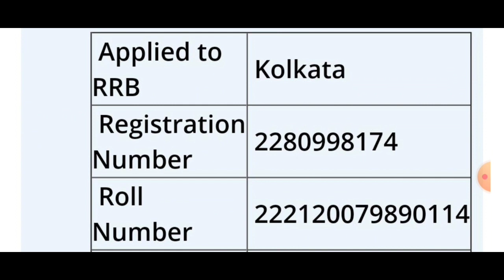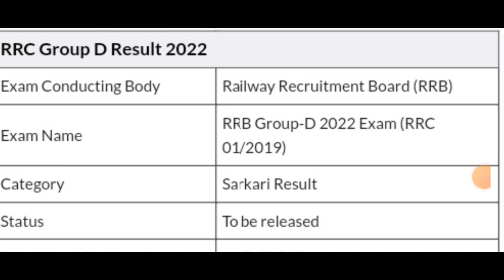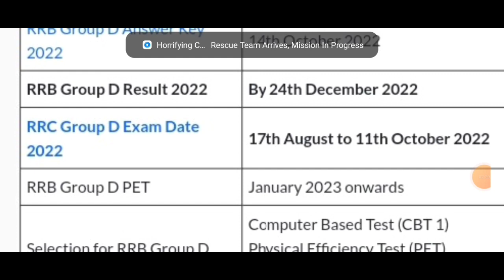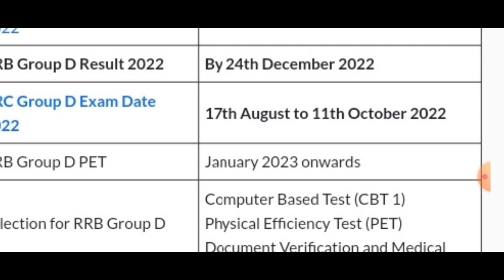Rrb Group D Results 2022 Out।।Railway Group D Results 2022 Kaise Dekhe।।Rrb Group D Results Date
रेलवे ग्रुप D रिजल्ट्स 2022 🔥 बड़ी खुशखबरी।।Rrb Group D 2022 Results।।Railway Group D Results 2022
Rrb Group D Result 2022//Rrb Group D Result 2022 Kaise Dekhe।।Rrb group d Result Date

Hello Friends..

rrb group d result 2022 telugu

rrb group d results 2022 link

rrb group d result kab nikalega

rrb group d result date telugu

rrb group d result 2018 waiting list

rrb group d result answer key

rrb group d result analysis

rrb group d result kab aayega 2022

rrb group d admit card kaise download karen

rrb group d answer key kab aayega

rrb group d 2022 ka result kab aaega

rrb group d 2022 result kab tak aayega

sarkari result rrb group d admit card 2022

rrb group d level 1 ka result kab aaega

rrb group d result 2022 answer key

rrb group d cut off for ntpc result

rrb group d result bhubaneswar

rrb group d biology previous year question paper

rrb group d by khan sir

rrb group d bilaspur cut off 2022

rrb group d bangalore cut off 2022

rrb group d by sahil sir

rrb group d bhubaneswar result 2022

rrb group d results 2022 bengali

rrb group d result check
 rrb group d result 2018 kaise dekhe
rrb group d result cut off

rrb group d result check kaise karen

rrb group d result chennai

railway group d ka result kaise check kare

how to check rrb group d results 2022

rrb group d result kaise check karen

rrb cen 1/2019 group d exam result

how to check rrb group d exam result

rrb group d chennai result 2022

rrb group d result kaise check kare

rrb group d cbt result 2022

rrb group d cut off 2022 result

rrb group d result date 2022 tamil

rrb group d result date tamil

rrb group d result details

rrb group d result date 2022 in hindi

rrc group d result date 2022

rrb group d delhi cut off 2022

rrb group d delhi zone exam date

rrb group d document verification me kya kya lagega

how to download rrb group d result 2022

rrb group d ka result kaise dekhe

rrb group d result kaise dekhe

rrb group d exam result date 2022 tamil

rrb group d ka result kaise dekhe 2022

rrb group d kitna guna result dega

rrb group d result kab dega

rrb group d result expected

rrb group d result eppudu

rrb group d exam result

rrc group d expected result date 2022

rrb group d exam result 2022 telugu

rrb group d exam result 2022 tamil

rrb group d exam result 2022 malayalam

rrb group d cbt exam result 2022

rrb group d level 1 exam result